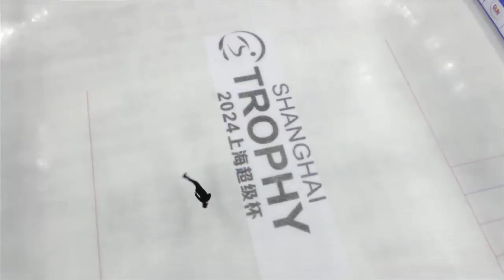Daiwei DAI Short Program 2024 Shanghai Trophy